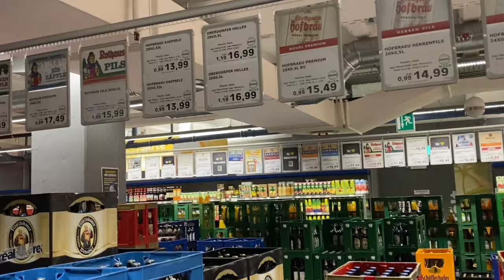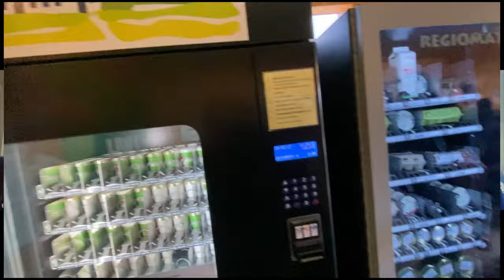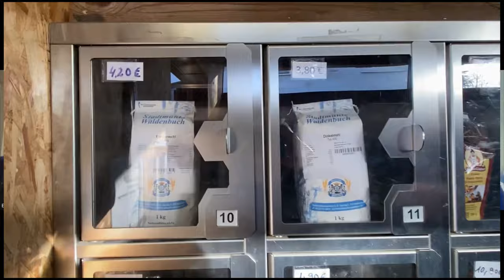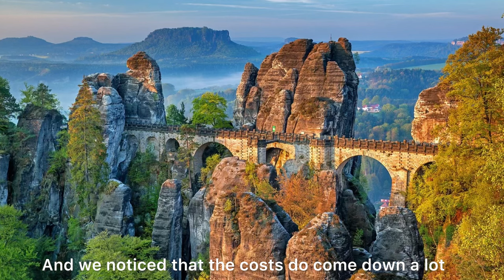American Expats In Stuttgart: Can You Live Comfortably On $3,000 A Month? | WarrenJulieTravel.com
Join us for an insightful interview with Jamie and Eric, an American expat family who shares their experience of living affordably in Stuttgart, Germany. Discover how they manage a comfortable lifestyle on a budget of less than $3,000 a month, providing valuable tips for potential expats.

Whether you are a retirement traveler, government contractor, military member assigned to US Army Garrison Stuttgart, or an expat/nomad looking to understand the cost of living in Germany, this video is for you.

Discover the ins and outs of life in Germany as an American Expat and find out if it's affordable for you. If you wish to live in Germany part-time without residency, watch our Schengen Shuffle video.

If you're considering moving to Germany or curious about the expat lifestyle, this video will offer practical insights and real-life experiences from those already living it.

Chapters:
00:00 - Welcome and Introduction to Living in Stuttgart as an American Expat
02:00 - Meeting Jamie and Eric: Insights from an American Expat Family
05:00 - Initial Impressions: Why Stuttgart, Germany?
08:00 - Detailed Breakdown of Monthly Costs and Budget
11:00 - Exploring Local Living Conditions in Stuttgart
14:00 - Challenges and Benefits of Expat Life in Stuttgart
17:00 - Daily Life and Cultural Adaptation for Expats
20:00 - Final Thoughts and Advice for Future Expats
23:00 - Conclusion and Additional Resources

This video is about American Expats In Stuttgart: Can You Live Comfortably On $3,000 A Month? But It also covers the following topics:

Living In Stuttgart Expat Guide
Is Stuttgart Expensive
USAG Stuttgart Living

Video Title: American Expats In Stuttgart: Can You Live Comfortably On $3,000 A Month? | WarrenJulieTravel.com

Join for tips on retiring early, navigating limits, and more. Perfect for nomads, retirees, and anyone dreaming of financial freedom

✨Amazon Shop

© Warren & Julie Travel - Slow Travel Nomad Expats